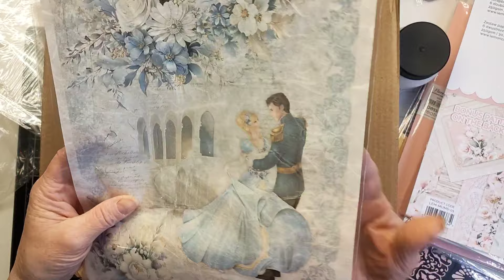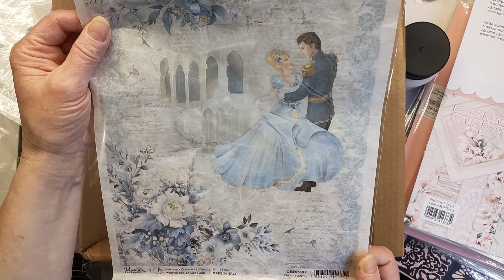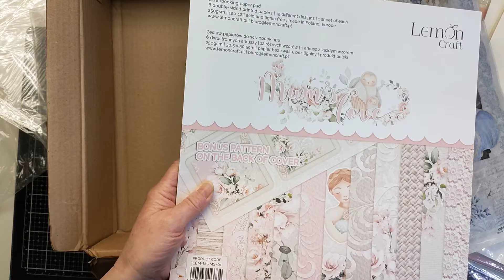[HAUL]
Bonjour tout le monde, je vous partage mon petit haul horizon créatif, un petit complément à mon précédent haul pour l'album Mum's love et quelques bricoles 😉. A bientôt pour de nouvelles aventures 😘.